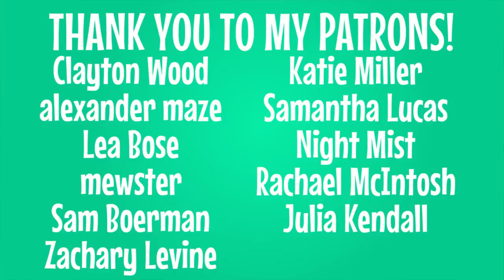Why Did Te Fiti Become Te Ka? | Moana Theory: Discovering Disney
Isaac discusses his thoughts on why Te Fiti transforms into Te Ka!

Te Fiti Pop! Figure
Te Ka Pop! Figure

Each time I saw Moana it just always seemed so weird to me that Te Fiti, the very pure goddess who created the sprawling life across the world, would be able to change her outlook on that life and become the demon Te Ka over a tiny rock heart. I know it’s powerful and important but why would one big headed thief like Maui warrant a darkness that would continue to spread until everyone of us is devoured by the bloodthirsty jaws of inescapable death. I just had to know: why did Te Fiti become Te Ka?

Redbandit, Kelly S. Spina, Zachary Levine, Sam Boerman, Julia Kendall, Zarya moonfey, Rachael McIntosh, Clayton Wood, alexander maze, Lea Bose, mewster, Katie Miller, Samantha Lucas & Night Mist